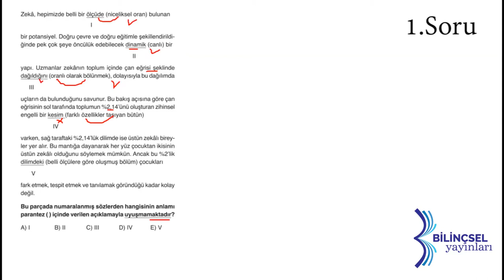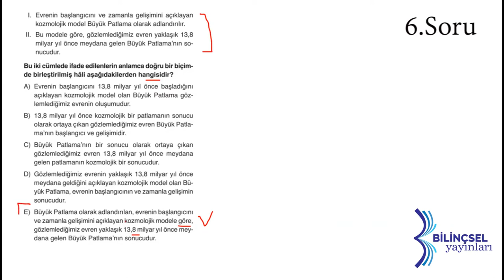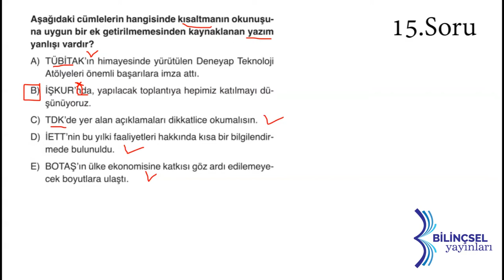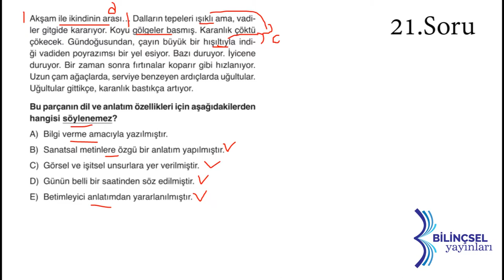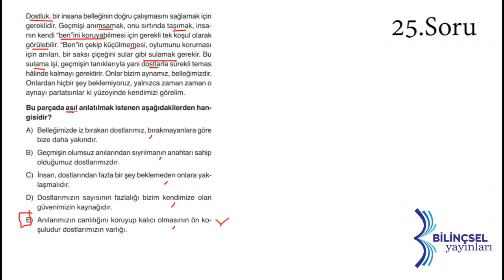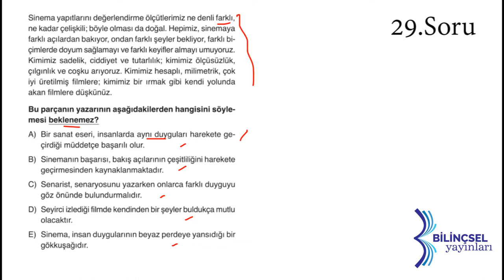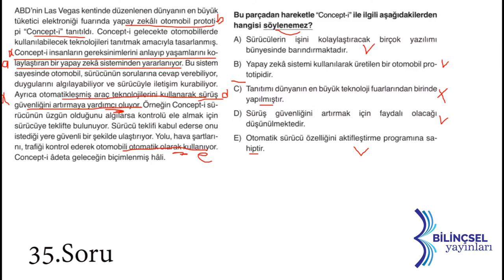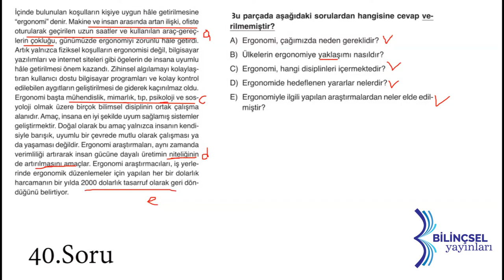TYT Testmatik Türkçe Deneme 8 Çözümleri